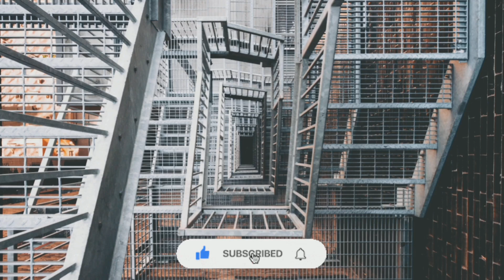EPIC MUSIC NO COPYRIGHT/موسیقی حماسی بدون حق چاپ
No copyright بدون کپی رایت
    You must not sell or claim ownership of this music.
    شما نباید این موسیقی را بفروشید یا ادعای مالکیت آن را داشته باشید.